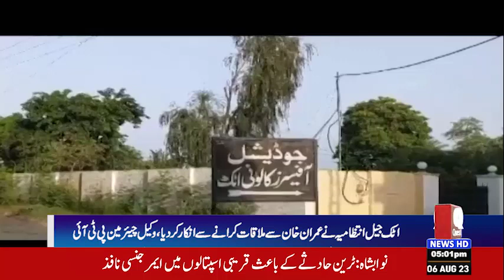Quest News HD l Latest News l News Updates l 06/08/2023